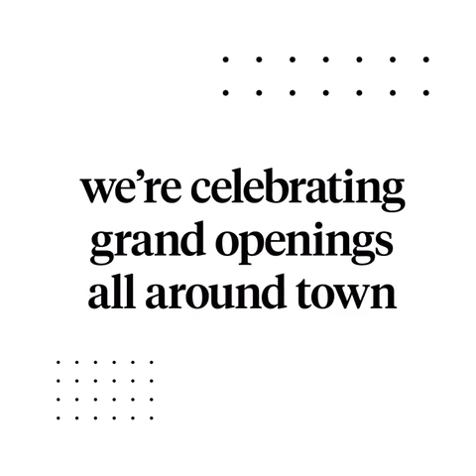Compass San Francisco